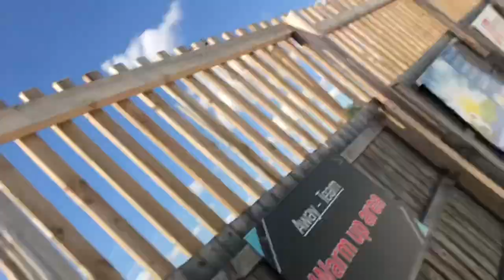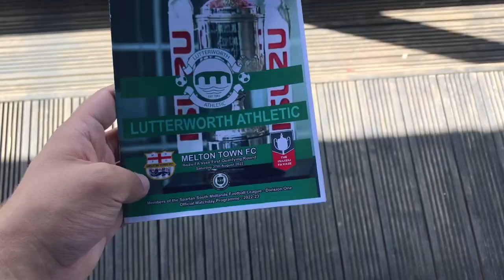GROUNDHOPPING - Lutterworth Athletic 1-2 Melton Town 27/08/2022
Today I’m staying the weekend in Melton Mowbray and I watched Lutterworth Athletic vs Melton Town in the FA Vase 1st Qualifying Round.